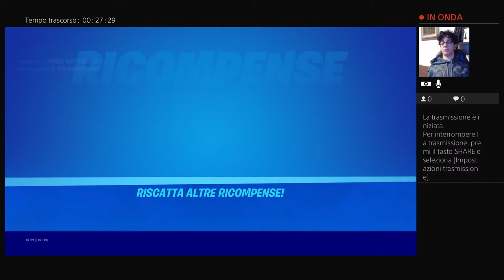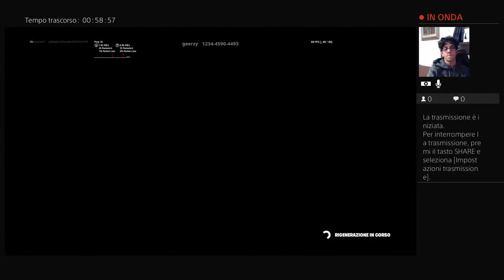Un altra live su fortnite